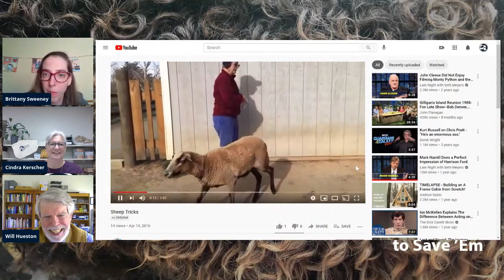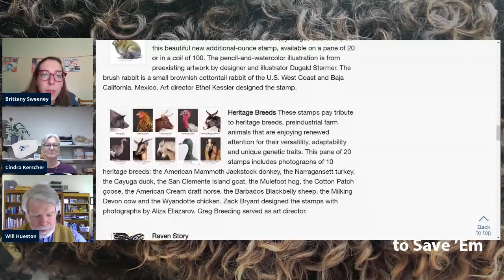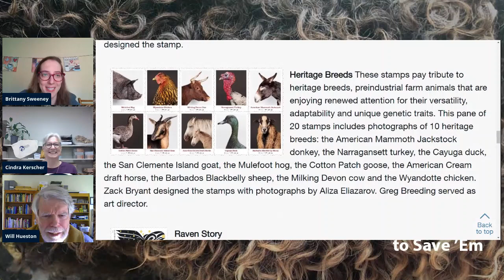Wooly Wednesday with Will Hueston and Barbados Blackbelly Sheep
It's Wooly Wednesday! In this extra special edition, Cindra and Brittany chat with Will Hueston, of Springwood Farm in Virginia about his Barbados Blackbelly sheep. This North American breed is listed in the Watch Category on the Conservation Priority List.